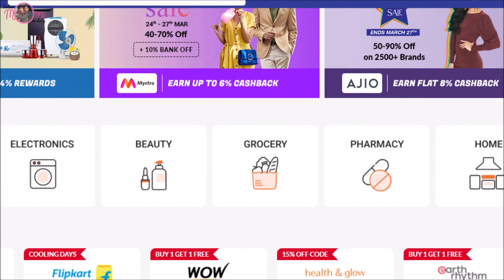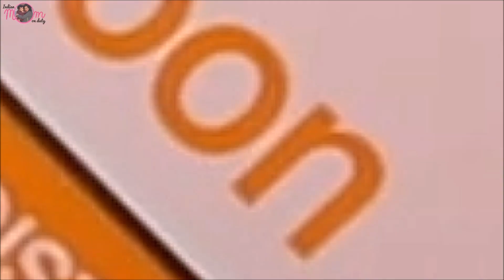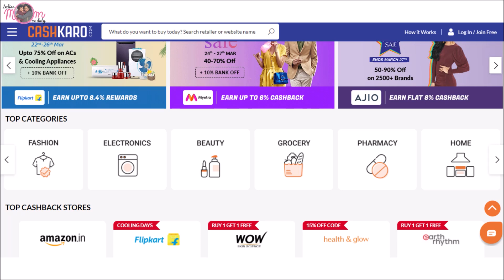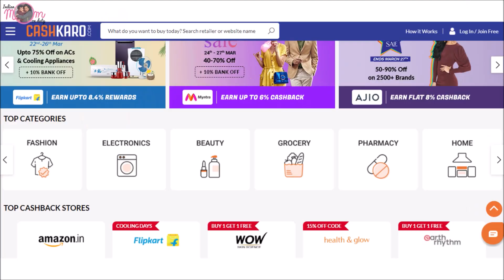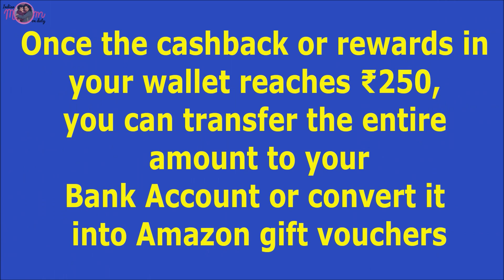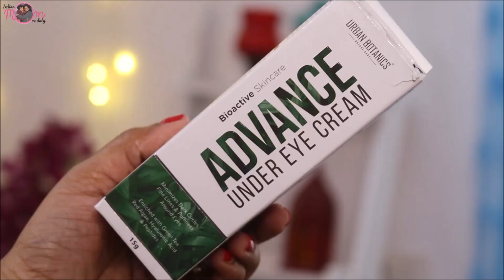Realstic: My Summer Skin-Care Routine | Giving you Free Money for Shopping Online GIVEAWAY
OR Download the app from Playstore or App store and use my code KIRAN25 Download CashKaro from the link above and get ₹25 instantly CashKaro offers real cash for shopping online which you can transfer straight to your bank account!